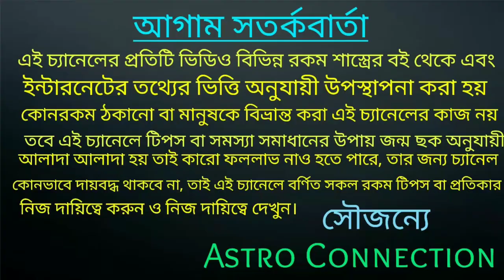16 October পর্যন্ত 6 রাশি Golden Ticket পেতে চলেছে 🎟️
16 October পর্যন্ত 6 রাশি Golden Ticket পেতে চলেছে ।